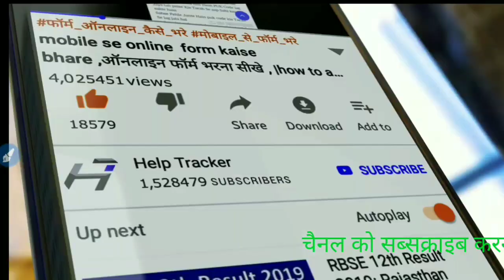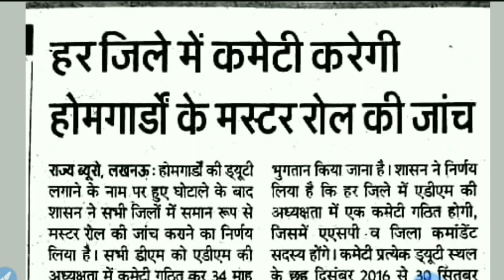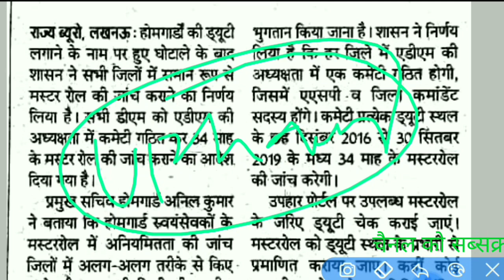हर जिले में कमेटी करेगी होमगार्ड के मस्टर रोल रोल की जांच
home guard bharti 2020 online form kaise bhare